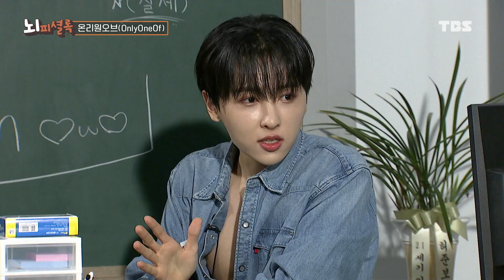[선공개] 잡았다 요놈! 멤버들을 위협하는 엑스칼리버의 전설 😎ㅣ온리원오브(OnlyOneOf) 뇌피셜록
멤버들을 지키기 위해
𝑳𝒐𝒗𝒆의 매를 준비해 봤습니다 ◠‿◠

삼성동 탕구리의 피해자도

★4월 29일 (목) PM 10:00 (KST)★

지하 탐정사무소에서 대.공.개 🕵

팩트iN스타 매주 (목,금) 밤 10시 YouTube 최초공개
Thursday, Friday at 10:00PM (KST) YouTube Upload

팩트iN스타 매주 (일) 오후 12시 TBS TV 본방송
Sunday at 12:00 (KST) TBS ON AIR

[케이블TV]

팩트iN스타 트위터

If anyone who wants contribute by adding subtitles for Fact iN Star,

Ada yang ingin membuat subtitel untuk Fact In Star,

Silahkan pilih tombol Setelan - Tambahkan Subtitel/CC!

Terima kasih!